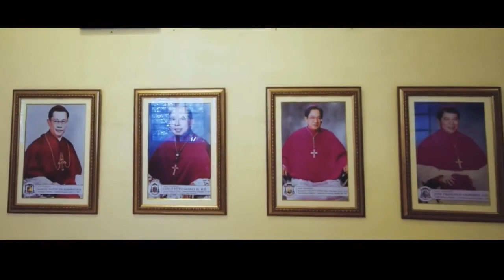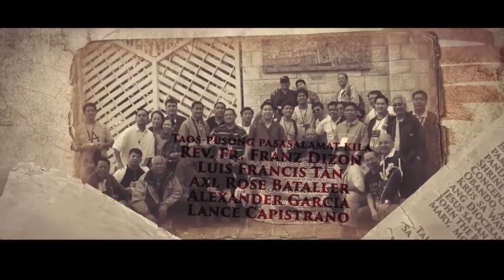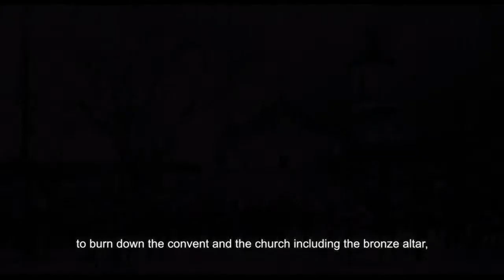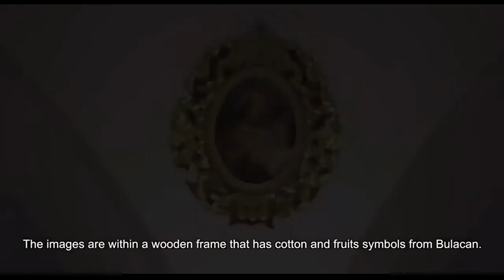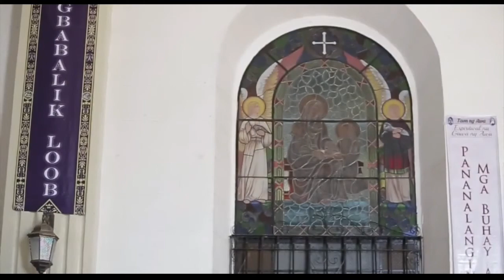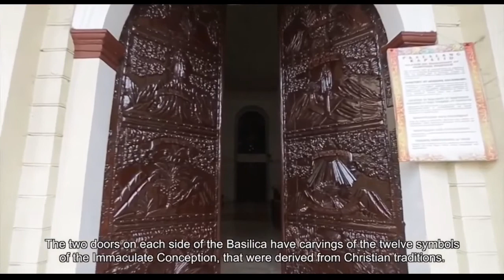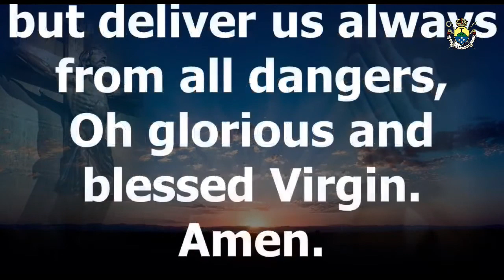HEALING ROSARY FOR THE WORLD - DIOCESE OF MALOLOS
LIVE NOW | Healing Rosary for the World with His Excellency Most Rev. Dennis C. Villarojo, DD, Bishop of Malolos.

Live at the Minor Basilica of the Immaculate Conception Cathedral of Malolos with the presence of the canonically crowned image of Mary the Immaculate Conception.